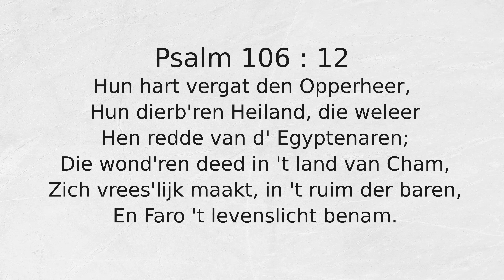Psalm 106 : 12 Hun hart vergat den Opperheer,